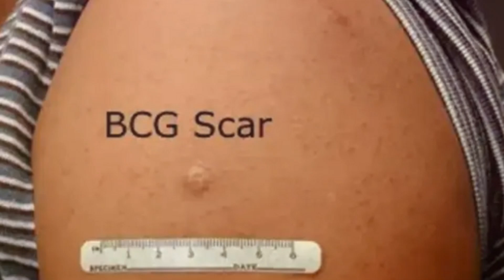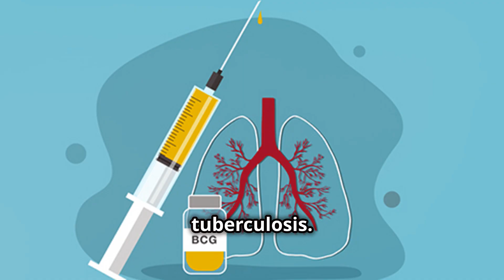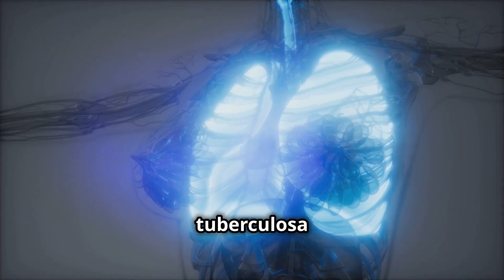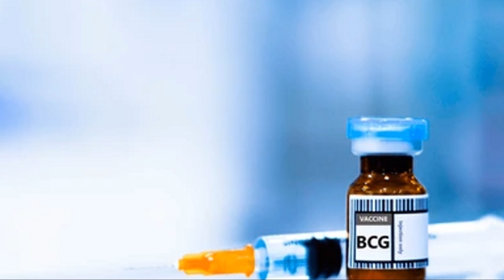¿Por qué tienes esta cicatriz de la vacuna BCG en el brazo?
Muchos de nosotros llevamos una pequeña cicatriz en el brazo, una cicatriz de BCG, que marca nuestra vacunación contra la tuberculosis. Este vídeo profundiza en el contexto histórico de la tuberculosis, que alguna vez fue una enfermedad devastadora sin antibióticos, que afecta a personas de todas las edades y clases sociales. Descubra la dedicación de los científicos Albert Calmette y Camille Guérin, que desarrollaron la vacuna BCG en 1921, y comprenda el significado de esta pequeña marca en nuestra piel. Descubra cómo esta vacuna, administrada mediante inyección intradérmica, desempeña un papel crucial en la prevención de formas graves de tuberculosis, especialmente en niños. ¡Únase a nosotros mientras exploramos el impacto global de este hito médico!

DESCRIBIR:

00:00:00 La cicatriz de BCG
00:01:21 La lucha contra la tuberculosis
00:01:57 De las bacterias a la protección
00:02:31 Aplicación y curación.
00:03:42 Beneficios del BCG
00:04:14 El BCG está en el mundo real.